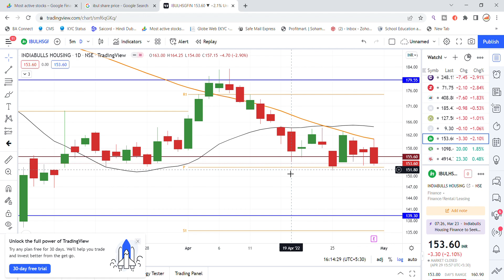Indiabulls Housing Finance Share Latest News Today